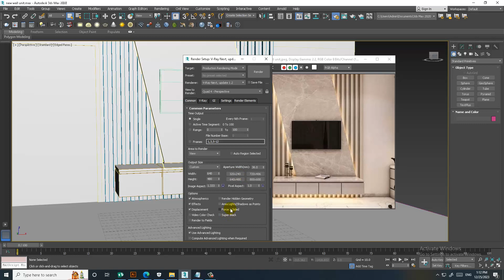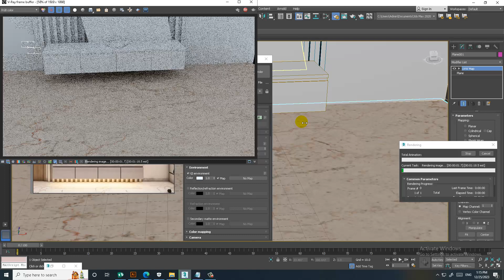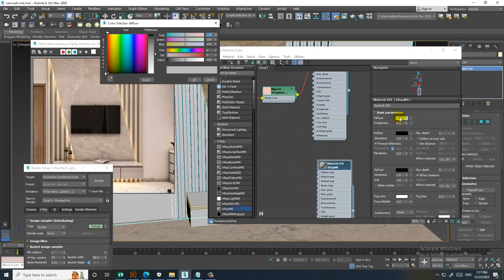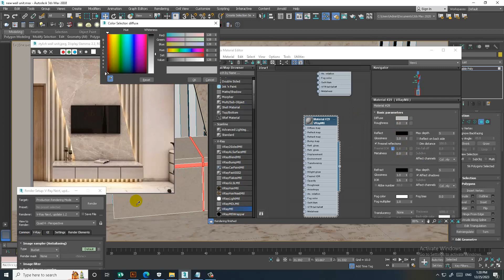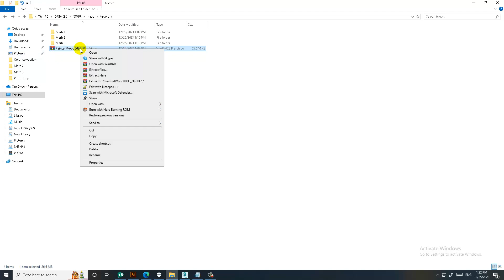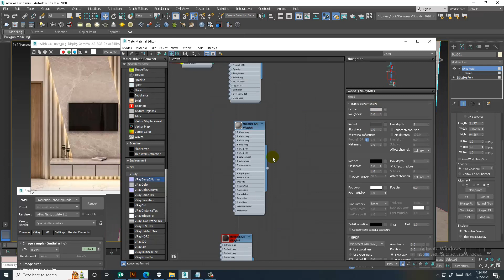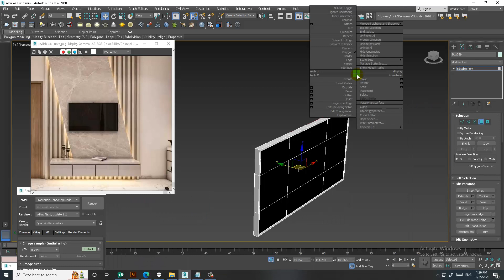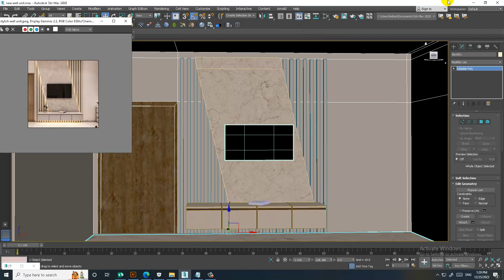"Mastering Wall Unit Texturing in 3dsmax . A Comprehensive Tutorial"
Welcome to our step-by-step tutorial on creating a 3D Modeling Wall Unit in 3dsmax! In this comprehensive guide, we will walk you through the process of designing a stunning wall unit using the powerful features of 3dsmax. Whether you're a beginner or an experienced 3D artist, this tutorial is perfect for anyone looking to enhance their 3D modeling skills.

Learn from Scratch the Basics.